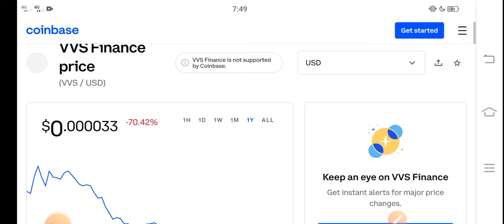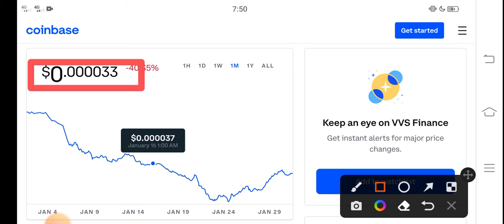VVS Finance Bill Gates Buying || VVS Price Prediction! VVS Today News Copy